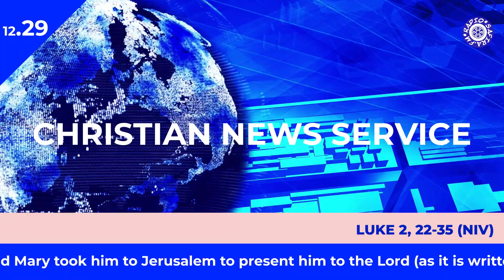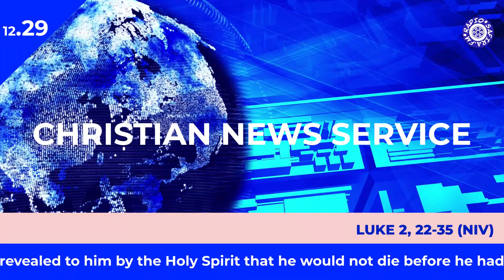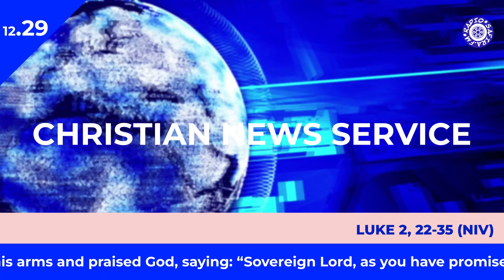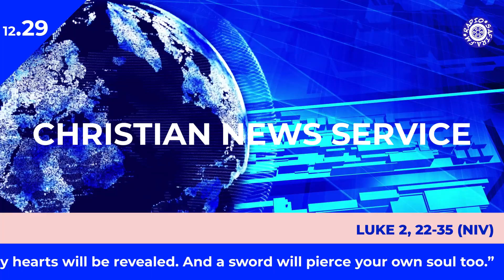Christian News Service - December 29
When the time came for the purification rites required by the Law of Moses, Joseph and Mary took him to Jerusalem to present him to the Lord (as it is written in the Law of the Lord, “Every firstborn male is to be consecrated to the Lord”), and to offer a sacrifice in keeping with what is said in the Law of the Lord: “a pair of doves or two young pigeons.” Now there was a man in Jerusalem called Simeon, who was righteous and devout. He was waiting for the consolation of Israel, and the Holy Spirit was on him. It had been revealed to him by the Holy Spirit that he would not die before he had seen the Lord’s Messiah. Moved by the Spirit, he went into the temple courts.  When the parents brought in the child Jesus to do for him what the custom of the Law required, Simeon took him in his arms and praised God, saying: “Sovereign Lord, as you have promised, you may now dismiss your servant in peace. For my eyes have seen your salvation, which you have prepared in the sight of all nations: a light for revelation to the Gentiles, and the glory of your people Israel.” The child’s father and mother marveled at what was said about him. Then Simeon blessed them and said to Mary, his mother: “This child is destined to cause the falling and rising of many in Israel, and to be a sign that will be spoken against, so that the thoughts of many hearts will be revealed. And a sword will pierce your own soul too.”